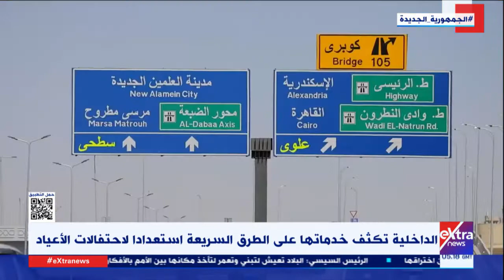غرفة الأخبار| جولة الـ7 صباحا الإخبارية مع حور محمد (كاملة)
7 يوليو 2022